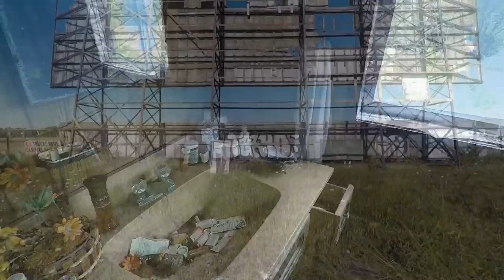Exploring an 1885 shipwreck in Canada. Explore #52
Exploring an 1885 shipwreck in Ontario, Canada. Explore #52

Tobermory, Ontario, Canada is one of my favourite spots in Canada to visit. It’s Approx. 4 hours north of Toronto. There is so much to do and see here. Crystal clear water makes it a great spot to scuba dive or snorkel. There is 2 large abandoned shipwrecks at this location. One is in very good condition for its age and the other not so much but still is incredible to see.

The sweepstakes was a 2 masted schooner ship and was built in Burlington, Ontario, Canada in 1867. This schooner ship was 119 ft long, 20 feet in depth and weighed approximately 218 tonnes. That’s a whopping 436,000 Pounds. On Aug 23rd 1885 the Schooner hit a rock near Cove Island and sank in shallow water close to the big tub light house. There was severe damage to the hull and was not repairable. The ship remained here until sept 3rd. The ship was then towed into Big Tub Harbor by a tugboat and it sunk to the bottom. The ship was stripped of all useful equipment before it sank in its present location. Today it’s still here and is protected just like a historic house or building. It is visited by many scuba divers, snorkelers and tour boats. For both conservation and safety, penetration of this ship wreck is not permitted. There is a cage inside the ship so divers can not enter the inside. When scuba diving ship wrecks the exhaled air bubbles can get trapped and when it contacts the wreck it can cause rapid corrosion.

Shipwreck 2 (in poor shape)
Built 1879 121 feet long The City of Grand Rapids was a double-decked steamer. The night of October 29, 1907, a fire broke out while docked in Little Tub Harbour. The Captain ordered a tug boat to tow the burning vessel out of the harbour, and released it. The City of Grand Rapids then drifted into Big Tub Harbour. It continued to burn, and eventually came to rest at the end of the harbour, where it burned and sank.

About me:
I have been exploring abandoned places since I was a child and now I would like to film the explores and share the videos with you.

My father took me to my first abandoned house when I was 7 years old. I remember going into the house and a old farmer came in and told us "we better watch out as the floors are all rotten and unsafe". Ever since that day I was hooked on exploring abandoned places.

If you have a location you would like to share with me or want me to explore for you please send me an email at and I will give you full credit for the share in the description and during the video if you choose.